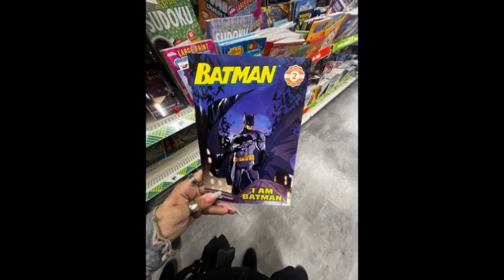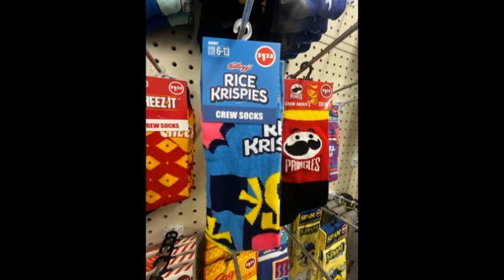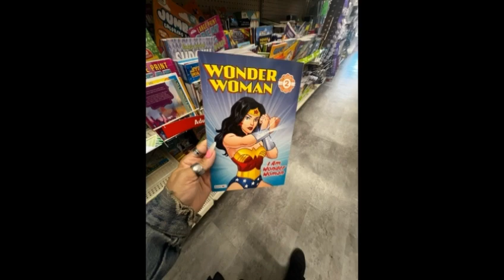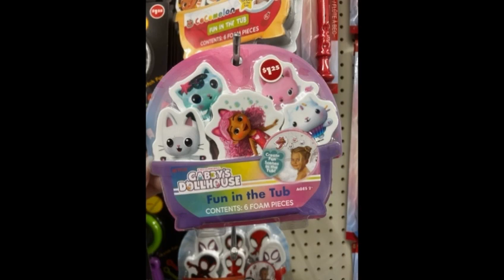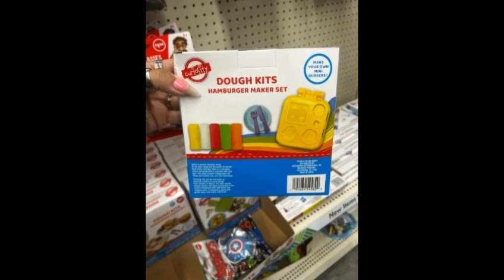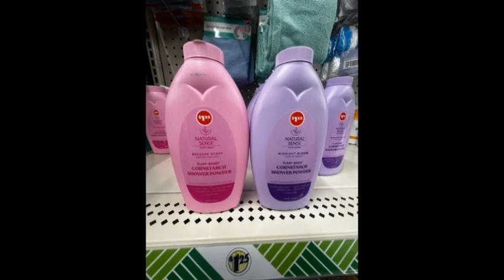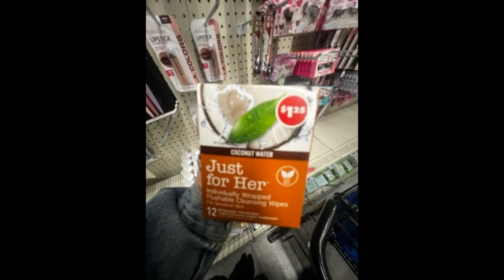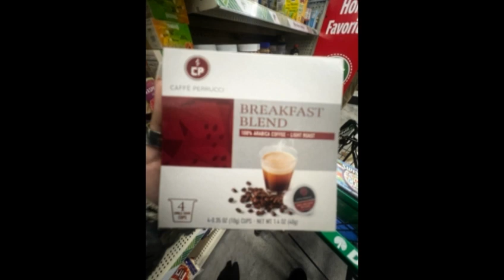Dollar Tree Treasures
Use Code: [fav22128] at check out to get an extra 30% off (for new app users) If you have not itdered in 14 days you will get 30% off your order again so please use my Link and Promo Code so you can save more Money.

- Shop hundreds of items for under five $5.00
- AfterPay and Secure Payment on Temu

Artist: Meanty Youtube Channel:    / @meantyyy

Hello!!!
Welcome to my QueensLife Channel, I love Dollar Tree Hauls,Walkthroughs from all store, Product Reviews,Taste Testing and i like talking a lot! Mini Mukbang, Coupons, Vlogs, DIY, Thrifting, Scratch off Lottery, Unboxing mail and Rants. Sit back and relax and enjoy and have a cup of Coffee,Tea or Juice and lets spend some time together. I also include my Family in some of my videos Vlogs.

Jeulia Jewelry - Use my link and you will get 15%off

Erin ​⁠ ​⁠
Tammy ​⁠ ​⁠
Gigi ​⁠ ​⁠
Jenn ​⁠ ​⁠
Denise ​⁠ ​⁠
April Rain ​⁠ ​⁠
Jessica ​⁠ ​⁠
Laura ​⁠ ​⁠
Shanon ​⁠ ​⁠
Nona/Grumpy ​⁠
Sandy ​⁠ ​⁠
Mary ​⁠ ​⁠
Angela ​⁠